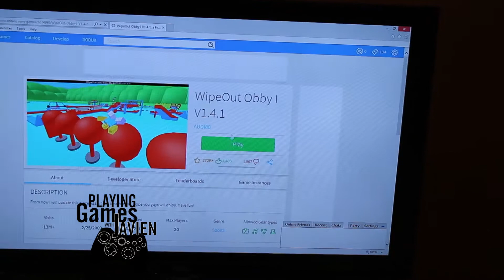Playing Games with Javien Season 2 ep 1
Javien's back for season 2 and he's playing ROBLOX!